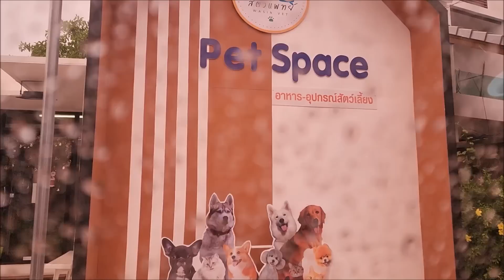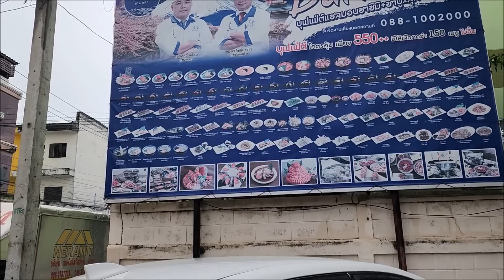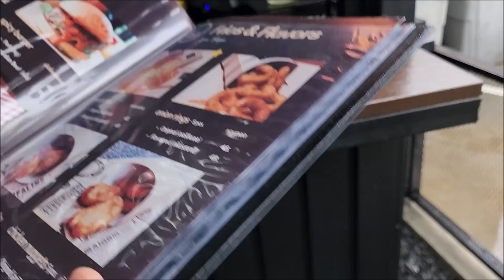เมื่อลุงคริสพาผ่าฝนเข้าเมืองมา แต่พอเห็นป้ายหน้าร้านแล้วตกใจอย่างแรงเลย❗❗